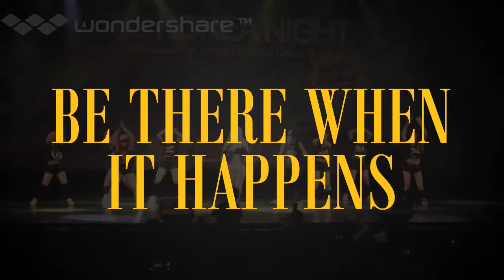Dasuri Choi for Dream Show 2014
South Korean G-Force member and former choreographer of the Wonder Girls, Ms. Dasuri Choi, is inviting you to be part of this EPIC EVENT, Dream Show 2014

NOTE:
Ms. Dasuri Choi has submitted the video prior to the change of event date.
Event shall be moved to April 6,2014 due to venue restrictions.

BE THERE WHEN IT HAPPENS!